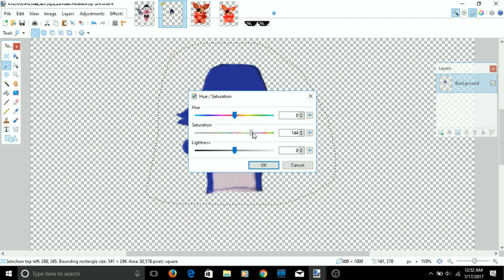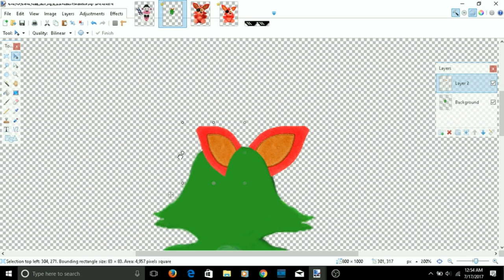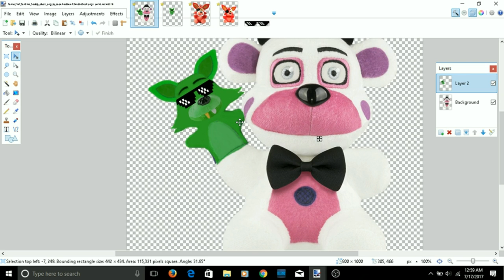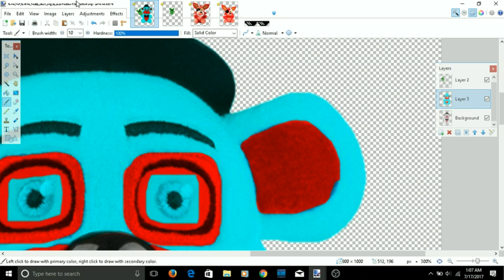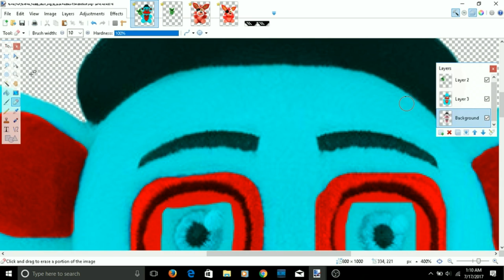(YouTuber Plush Edits) Maso777